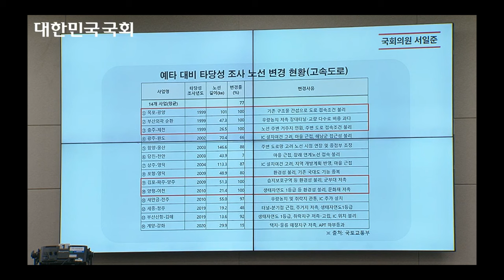서울-양평 고속도로 민주당이 침묵하는 진실 15 "김동연의 거짓말"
원희룡, 양평고속도로 모든자료 공개

건설계획·환경영향평가 등 자료 55건

"국민이 검증해달라"…7년간 자료 모두 공개